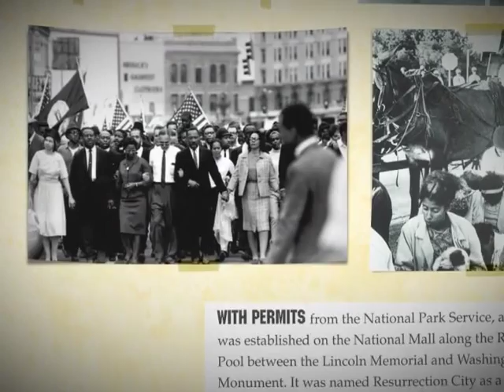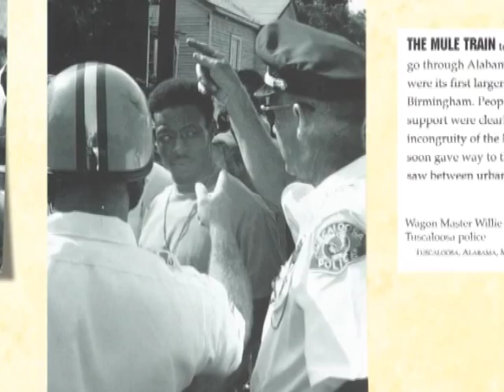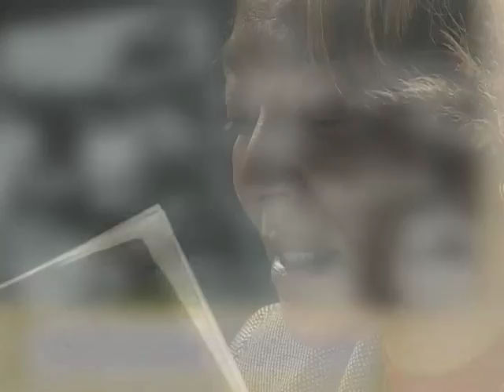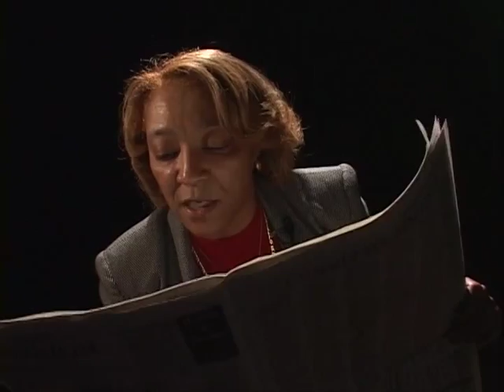Dr. Ralph David Abernathy III Talks Civil Rights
Dr. Ralph David Abernathy III gives a first-hand account of the trials, tribulations and triumphant his family experienced throughout the civil rights  movement.